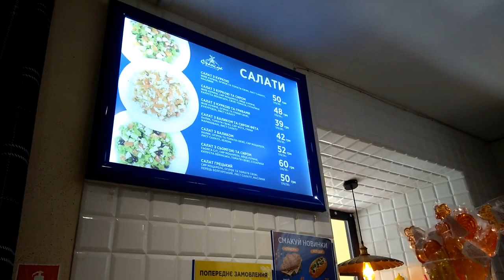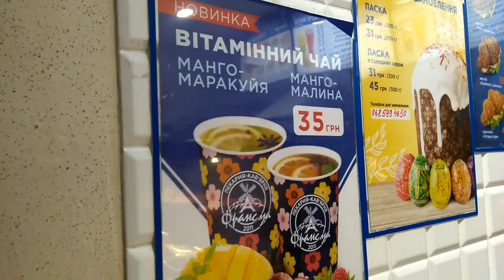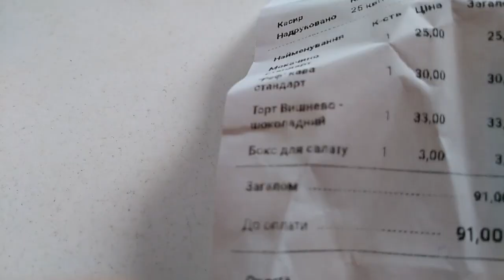Як ми святкували Вербну неділю. Вербна неділя в Житомирі. Смачні смаколики та Раф кава.